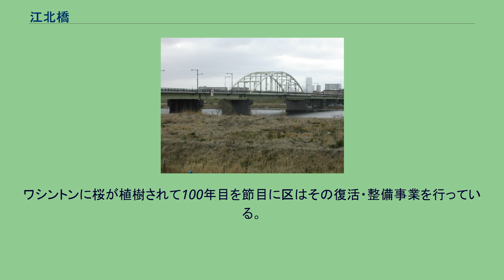江北橋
江北橋（こうほくばし）は、東京都足立区の荒川（荒川放水路）に架かる東京都道307号王子金町江戸川線の橋である。
左岸（北側）は足立区江北、右岸（南側）は足立区宮城の区域に跨る。
荒川の河口から16.8 kmの地点に架かる橋長449メートル、幅員15メートル（車道11メートル）、最大支間長90メートルの下路式アーチ橋の一種である鋼カンチレバーランガー桁を持つ10径間の単純活荷重合成プレートガーダー橋（鋼鈑桁橋）である。
歩道は2メートルで上流側下流側共に設置されている。
縦断勾配は250分の1（0.4パーセント）でパラボラ（放物線）状になっている。
また、右岸側アプローチは単純鋼鈑桁橋の高架橋に接続されている。
橋の管理者は東京都である。
また、災害時に防災拠点等に緊急輸送を行なうための、東京都の一般緊急輸送道路に指定されている。
橋名は足立区内旧村名にちなむ。
橋には珍しく欄干に蛍光灯による高欄照明が付けられている。
欄干に衝突する交通事故が多発したために、夜間の視認性を上げ交通事故を防止するために設置された物である。
また、王40系統・東43系統はじめ都バスの走行経路となっている橋でもある。
橋は荒川改修付帯事業として1923年（大正12年）4月21日に木製およびRC（鉄筋コンクリート）製の橋脚を持つ木桁橋として開通した。
橋長434.5メートル、幅員5.4メートル。
架橋場所は蛇行する隅田川の流路形状から俗に「天狗の鼻」と呼ばれていた場所の丁度先端に位置していた。
直後の9月1日の関東大震災で損傷したために、1925年（大正14年）5月に同じ形式の橋に架け替えられている。
橋長441.5メートル、幅員7.2メートル。
橋面は床版上にコンクリートが敷かれていた。
この橋は1959年（昭和34年）7月10日、橋の中央部の橋桁3本を焼く火災を起こしていた。
木造橋なので老朽化が早く、昭和20年度から昭和34年度にかけて4646万4千円を掛けて橋の橋脚根固や桁・床版の一部交換をする修繕が実施され、その後も翌年度に工事費600万円を掛けて桁の取換工事が実施された。
1959年（昭和34年）9月9日の交通状況の調査によると、橋の利用は橋長の関係で自転車の利用が最も多く、その台数は6002台を数え、他は徒歩が405人、荷車牛馬車が70台、原付・自動二輪車が2825台、乗用車が1081台、乗合自動車498台、貨物自動車が5471台、特殊自動車が134台であった。
現在の橋は、約300メートル下流に架け替えられたもので、東京オリンピックの工事の影響もあって工事が遅れ、着工から5年半の時間を要したが、1966年（昭和41年）6月21日開通した。
総工費は約11億8520万円が投じられた。
ランガー桁はベント工で桁を支持しながらキャリアクレーンを用いて架設された。
開通式は都区共催で同日地元の人80名が参加する中挙行され、鈴木俊一東京都副知事によるテープカットが執り行われた後渡り初めが行なわれ、同日14時から橋の一般供用が開始された。
開通後は川上の旧橋は全面閉鎖され、解体撤去された。
ただし、取り付け道路は橋の両詰は民家が密集していて用地買収が遅れたため、左岸側がまだ未完成で、1967年（昭和42年）においてもその計画は具体化されていなかった。
戦後頃まで五色桜の名所である国指定名勝の荒川堤が付近にあった。
ワシントンに桜が植樹されて100年目を節目に区はその復活・整備事業を行っている。